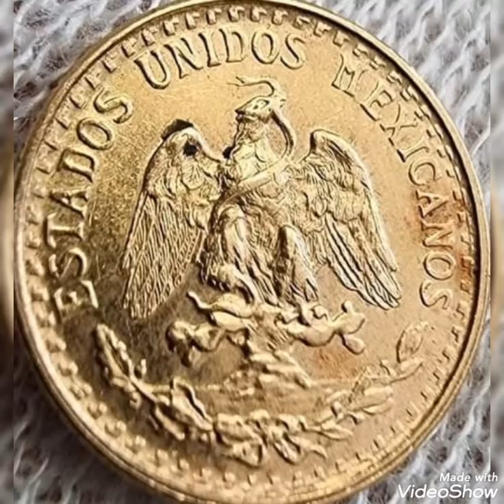1945 Mexico & Two pesos ,coin value.